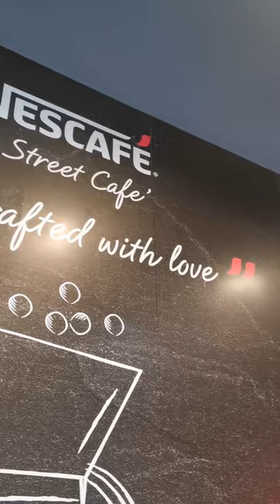Nescafé Street Cafe, Hat Yai, Thailand